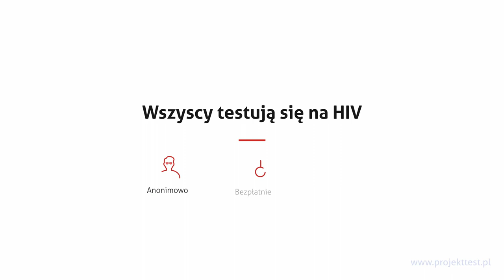Projekt Test: Wszyscy Testują się na HIV! Grażyna Wolszczak i Mateusz Grydlik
Kto powinien wykonywać test na HIV?
Czy na pewno HIV Cię nie dotyczy?

Jacek Poniedziałek, Grażyna Wolszczak, Filip Moroz, Mateusz Grydlik, Julia Chatys, Mikołaj Kubacki zachęcają do wykonywania testów na HIV. Fundacja Edukacji Społeczne (FES) w kampanii społecznej „Projekt Test: Wszyscy testują się na HIV” pokazuje, że badanie się na HIV nie jest niczym wstydliwym i należy je wykonać zawsze po ryzykownej sytuacji.

Szacuje się, że 70% osób żyjących z HIV nie wie o swoim zakażeniu i tym samym może nieświadomie narażać na nie inne osoby.

Bez względu na płeć, preferencje seksualne, wiek, każdy powinien wykonać test na HIV!

Myślisz, że to skomplikowane badanie?

Test na HIV w Punktach Konsultacyjno-Diagnostycznych jest:

👉ANONIMOWY - nie wymagane jest żadnych danych
👉BEZPŁATNY - nie pobierane są żadne opłaty
👉SZYBKI - wynik w 15 min

Kampania współfinansowana jest przez m.st. Warszawa.